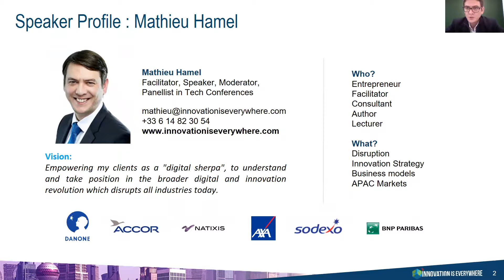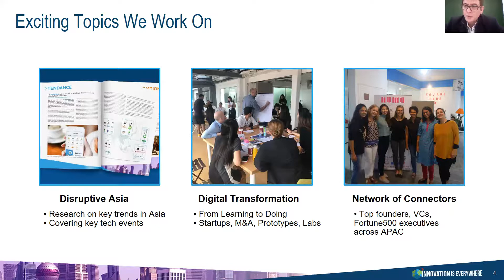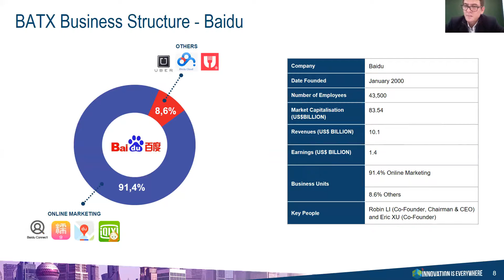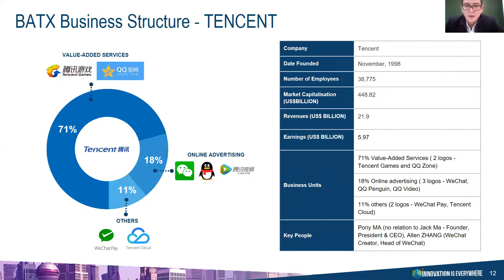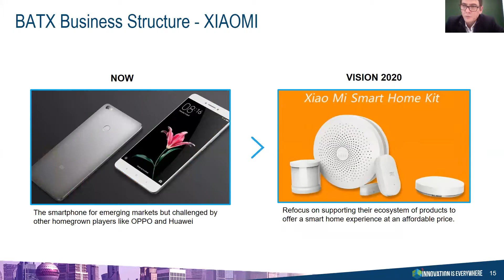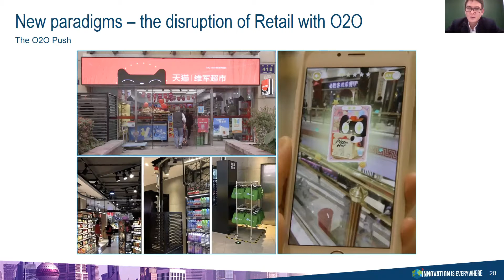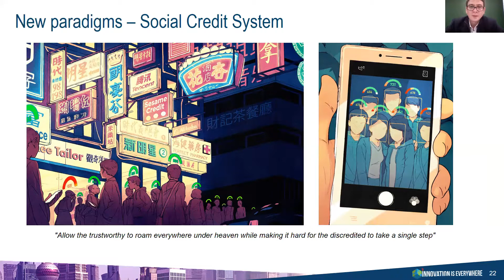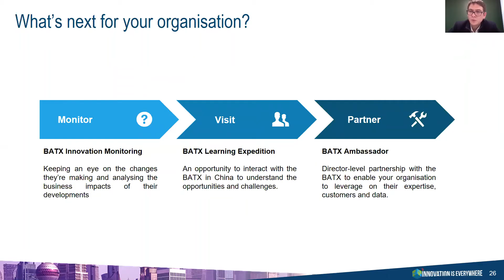BATX Webinar (in French) : Why the BATX is the new GAFA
Sur quoi misent les Baidu, Alibaba, Tencent et Xiaomi - et pourquoi ils ont une longueur d’avance sur la Silicon Valley